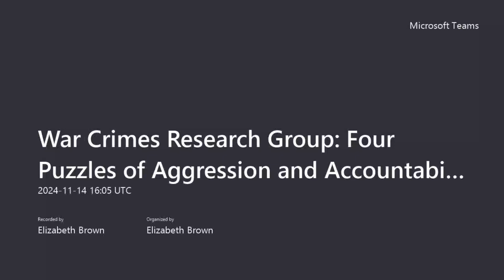Four Puzzles of Aggression and Accountability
This seminar explores the four puzzles regarding the crime of aggression. It delves into the nature of the crime, who can be tried, the paradox of immunity for leaders, and whether a multilateral tribunal could be created for aggression prosecution.

Speaker: David Luban is Distinguished University Professor at Georgetown University Law Center (Washington, DC), and holds the Distinguished Chair in Ethics at the Stockdale Center for Ethical Leadership, United States Naval Academy. He is a scholar of ethics, philosophy, and international criminal law. A member of the American Academy of Arts and Sciences, he is also Distinguished Senior Fellow at the National Institute for Military Justice, and recipient of the M.C. Bassiouni Justice Award for outstanding service to the study of core international crimes. His 2014 book Torture, Power, and Law (Cambridge) won the American Publishers' Award for scholarly excellence in philosophy. He is co-author of the textbook International and Transnational Criminal Law (Aspen).

Discussant: Dr Maria Varaki is a Lecturer in International Law in the War Studies Department at King's College London. Before moving to London, she held research positions at the Erik Castrén Institute of International Law and Human Rights in Helsinki and at the Law Faculty of Hebrew University in Jerusalem. She was also an Assistant Professor of International Law at Kadir Has University in Istanbul.
Maria holds a PhD in International Law from the Irish Centre for Human Rights in Galway, Ireland, and two LLM degrees in International and Comparative Law from Tulane University and New York University School of Law. She is currently a Research Associate on the Three Generations of Digital Human Rights ERC project (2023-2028) at Hebrew University’s Faculty of Law.